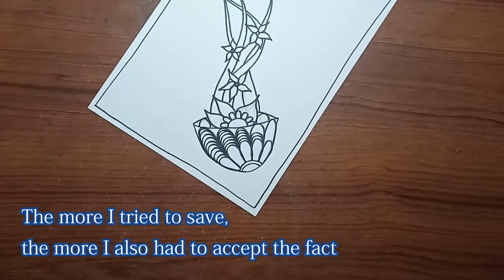Jellyfish - A Simple Drawing and A Story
When i found that a small thing may mean a big thing for others